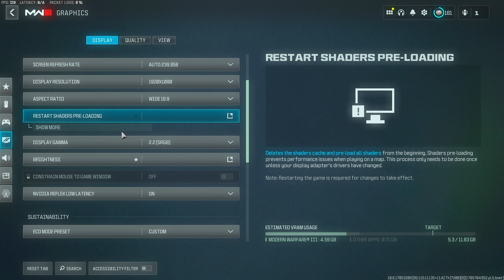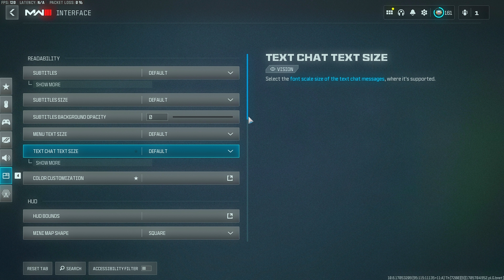*UPDATED* Mouse and Keyboard Settings for Warzone 3 👑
0:00 Intro
0:22 Clips
5:40 Movement Class Setups
6:00 Best Mouse and Keyboard Settings for Movement / Aim
8:16 Outro